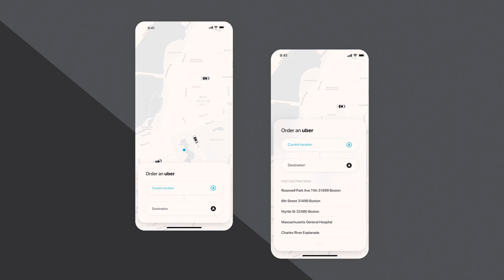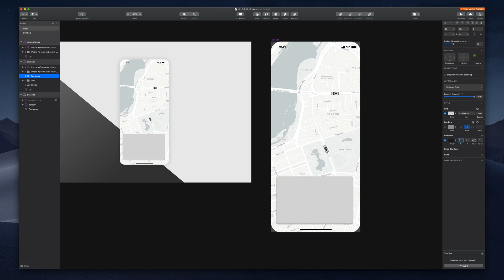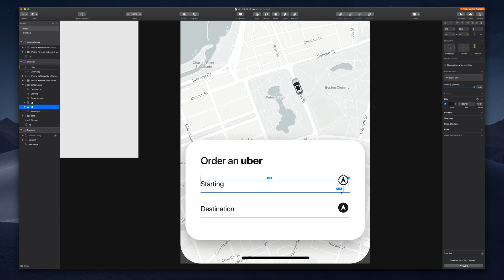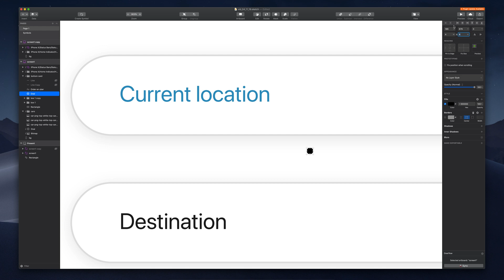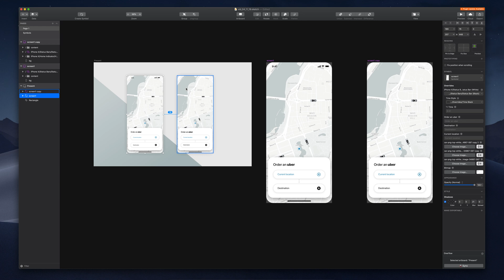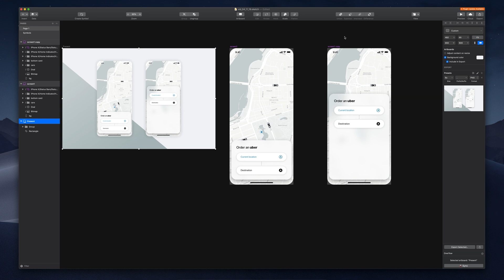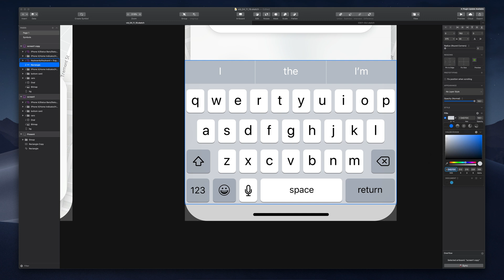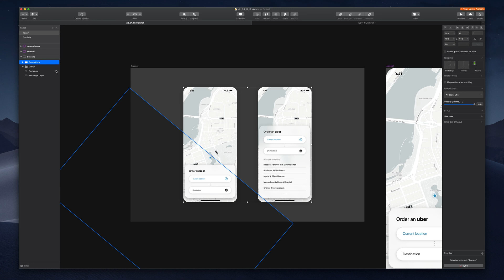UI/UX Design Timelapse - UBER App in 💎 Sketch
MY GEAR

About: Sketchapp TV features one free premium Sketch resource a day. 365 days a year. Sketchapp TV provides free Sketch 5 tutorials and videos about Sketch plugins and prototyping using InVision, Marvel & Principle.

The Sketch videos cover topics like designing for iOS, Android, Web UIs and designing icons.

Sketch, Sketchapp, Sketchapp, Sketch Tutorials.